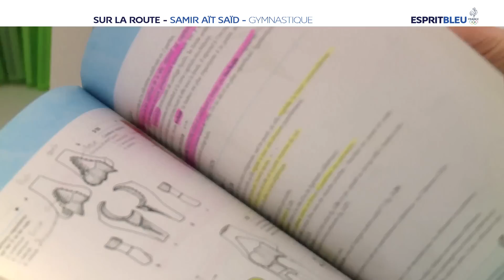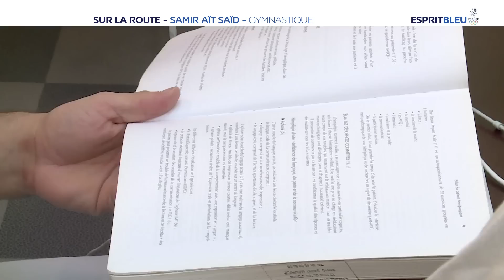Sur la route de Samir Aït Saïd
Sur la route du vice-champion d'Europe aux anneaux, Samir Aït Saïd